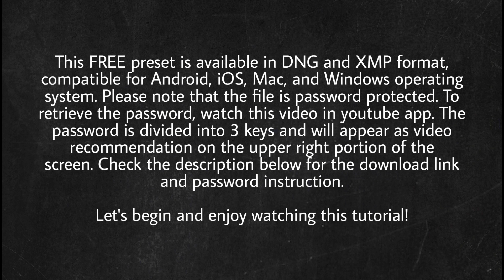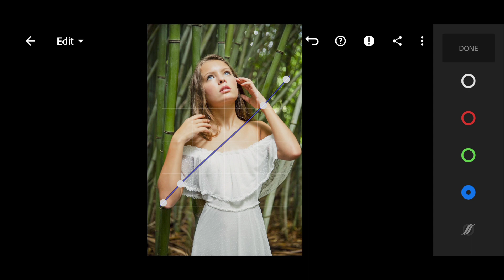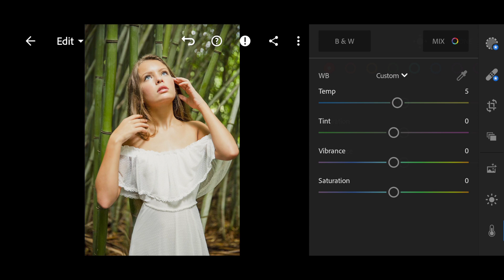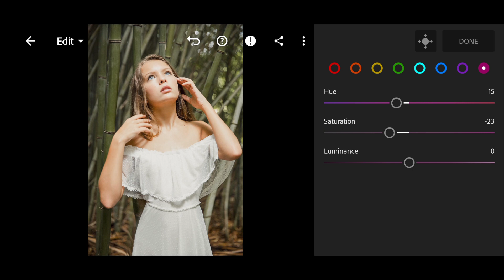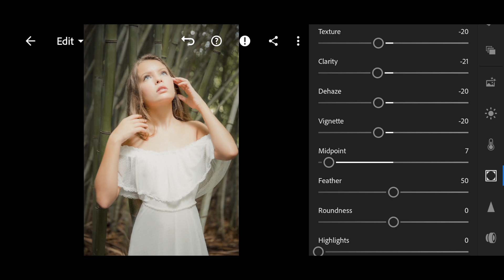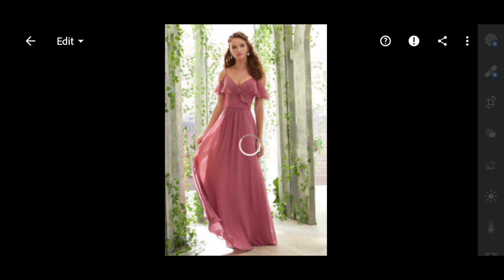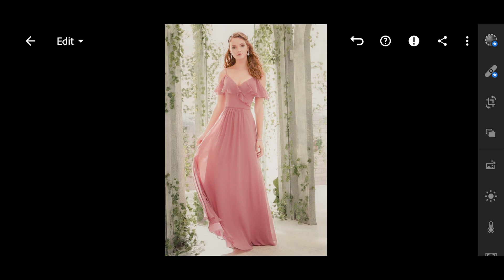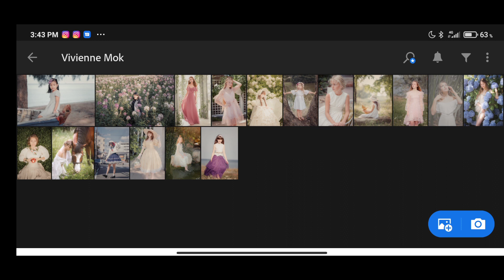How To Edit Like Vivienne Mok | Vivienne Mok Inspired Preset | Lightroom Preset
How To Edit Like Vivienne Mok using Lightroom Mobile

This simple video tutorial is about photo color grading using Lightroom mobile with FREE DNG and XMP file. This tutorial will help you to increase your knowledge and level up your skills in color grading.

Let me know your feedback in the comment section below. I would appreciate it greatly if you could able to follow me also on my personal social media accounts below.

✅ IMPORTANT NOTE
1. The preset file is password protected.
2. To get the password, please watch this video in Youtube app and collect the 3 password keys that will appear on the upper right portion of the screen.
3. When downloading the preset file, there will be a dialog text box asking for the password. Kindly input the 3 password keys as key #1+key #2+key #3 (example: 071520) consecutively and please refrain from sharing it.
4. Which file to download? If you're Lightroom mobile user, please use the DNG file. If you're Lightroom desktop user, please use the XMP file.
5. Hit download and enjoy!

✅ PASSWORD SAMPLE FORMAT
Password key #1: A B * * * *
Password key #2: * * C D * *
Password key #3: * * * * E F

Password = key #1+key #2+key #3
Password = ABCDEF

🎧 MUSIC
IROY KNOX - Over My Head (Feat. Mike Robert)